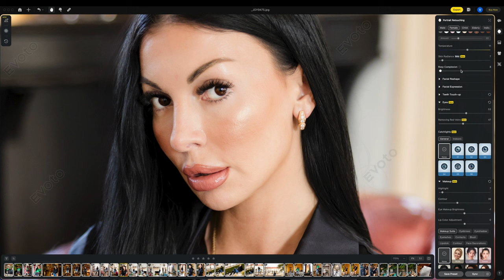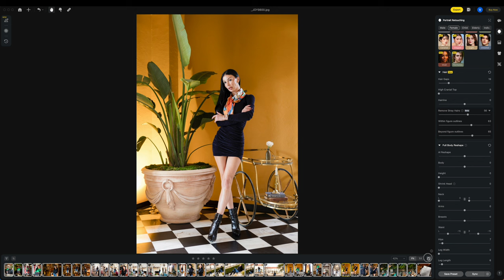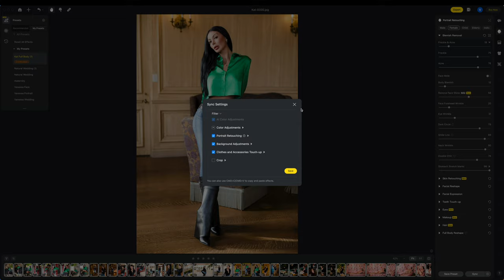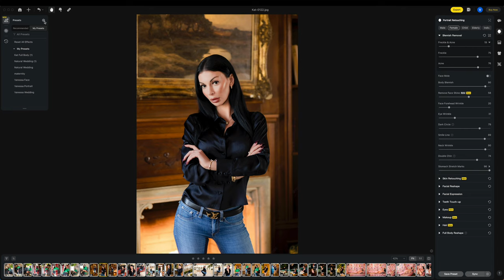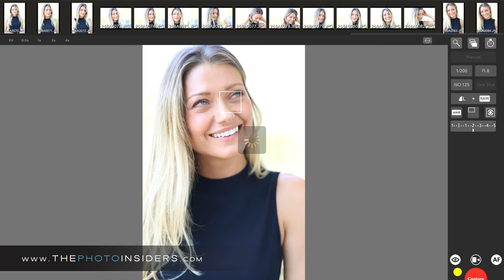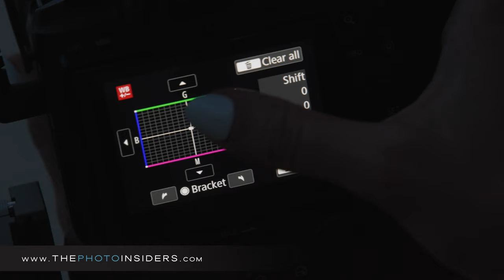Using natural light + Canon R6 Mark II for portrait photography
Natural light portrait photography with the Canon EOS R6 Mark II and RF 28-70 F2 with the NEW Canon RF 135mm F1.8.
✅ Get my Evoto Retouching Presets FREE:

Natural Wedding:「EVOTOuUqpwTF7tT」
Vanessa Portrait:「EVOTOznmSYsLaXT」

Just copy token and paste it to the import preset textbox in Evoto, then click Import.

✨✨Are you on the INSIDE? EXCLUSIVE video content and community for photographers✨✨

MODEL:
Kateryna | IG @bubblz4life

Join me capturing stunning images of Kat for her lifestyle brand. The estate's architecture and design are breathtaking, setting the perfect backdrop for our photography session. As I guide Kat through different portrait pose ideas, I can't help but marvel at the natural grace with which she moves. I offer suggestions here and there, but she effortlessly embodies each shot with her own style.

Retouching these photos is a breeze with Evoto, especially with its bulk retouching feature and the ability to save and sync presets. This shoot isn't just about capturing Kat; it's about showcasing the luxurious ambiance of the resort, an essential part of her lifestyle brand. With each click of the camera, I'm not just capturing moments; I'm crafting a visual narrative that speaks volumes about Kat's brand identity, and how I retouch her portraits is a part of that.

0:00 Intro
2:55 Indoor Portraits
5:00 Outdoor Portraits
9:26 Portrait Retouching
13:52 Exclusive Content

In this video, I’ll show you how I use natural light and the Canon R6 Mark II for portrait photography. I’ll also be using the RF 135mm f1.8 and the RF 28-70 f2 lenses for this lifestyle photoshoot.

If you’re interested in portrait photography or are looking to up your photography game, this video is for you! I’ll share my tips and tricks for utilizing natural light and the Canon R6 Mark II, as well as my thoughts on the RF lenses I used for this shoot. So grab your camera and get ready to capture stunning portraits!

In this portrait photography tutorial, learn how to use natural light and the Canon R6 Mark II with the RF 135mm f/1.8 and RF 28-70mm f/2 lenses for stunning lifestyle photoshoots. Perfect for beginners or professionals looking to up their photography game!